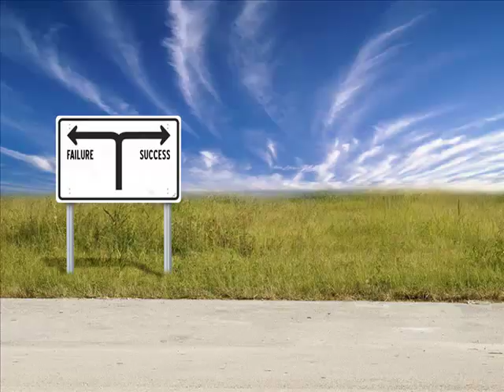If You Know Nothing About Personality: 16 Beck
Aaron Beck founded Cognitive Therapy. He combined Freud and Rogers, added his own ideas, and created a new approach to personality and counseling. The heart of Beck's approach is the impact of beliefs on behavior. What we believe impacts what we do. Just as our perceptual processes can be distorted, our thinking can be biased. Here is Dr. Ken Tangen's intro to Beck's logical thinking approach.